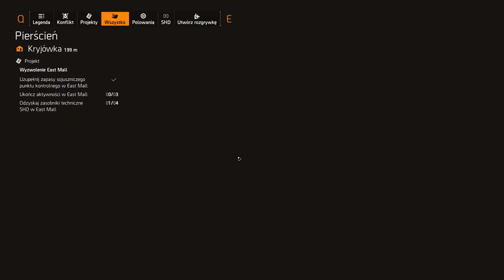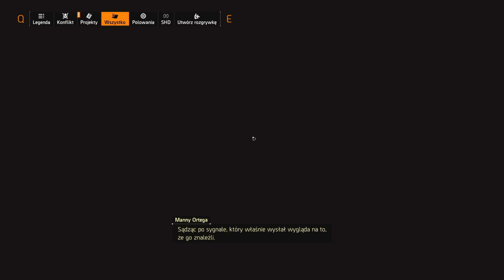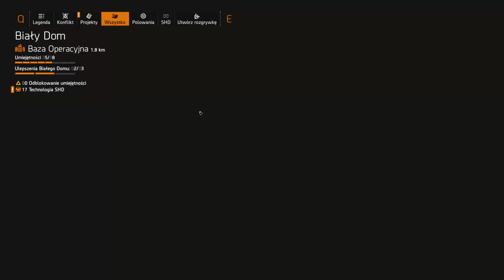Tom Clancy's The Division 2 odc 17